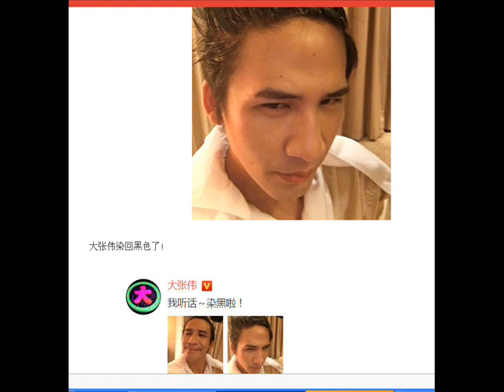不用再P图 大张伟真把绿发染黑了